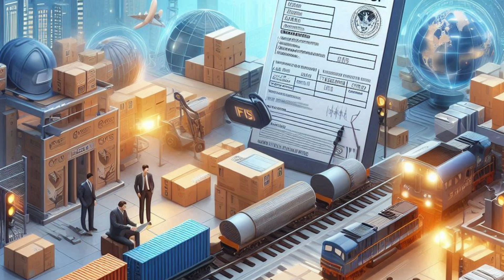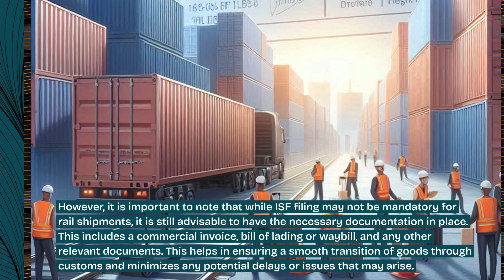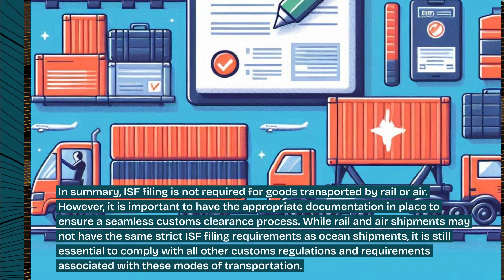ISF Filing: Eligible for Rail and Air Goods?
This response provides a deep dive into the topic of Importer Security Filing (ISF) in the context of rail and air transportation. It explains that ISF filing is not required for goods transported by rail or air, although having the necessary documentation in place is advisable. The response emphasizes the importance of complying with customs regulations and requirements for these modes of transportation. The overall tone is professional, straight to the point, and focused on customs brokerage.

Video Disclaimer Here: This content is for educational use and not associated with any US government body.

00:19 - ISF Filing Requirements: Importer Security Filing (ISF) is primarily required for ocean shipments and is not mandatory for goods transported by rail or air, as these modes are perceived to have lower security risks.

00:43 - Documentation Importance: While ISF filing is not required for rail and air shipments, having proper documentation such as commercial invoices and waybills is crucial to ensure smooth customs clearance and avoid delays.

02:14 - Compliance with Customs Regulations: Even without ISF filing, it's essential to adhere to all other customs regulations related to rail and air transportation to facilitate the efficient movement of goods across borders..